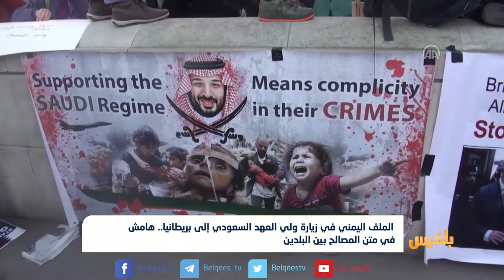الملف اليمني في زيارة ولي العهد السعودي إلى بريطانيا..هامش في متن المصالح بين البلدين | تقرير ماهر